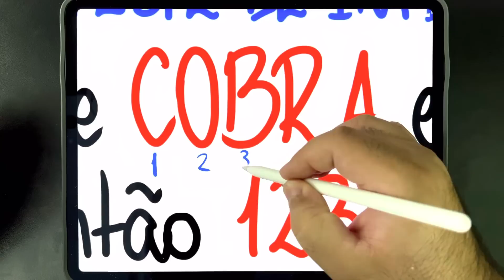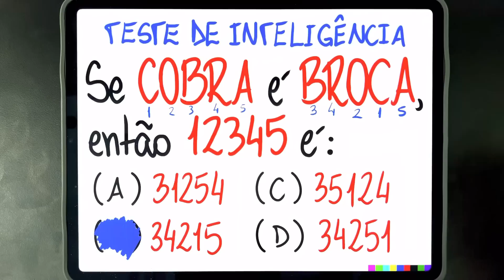🔥 ASSOCIAÇÃO LÓGICA: Se COBRA é BROCA, então 12345 é quanto? Você consegue resolver esse problema?